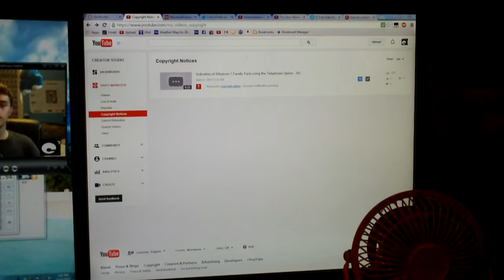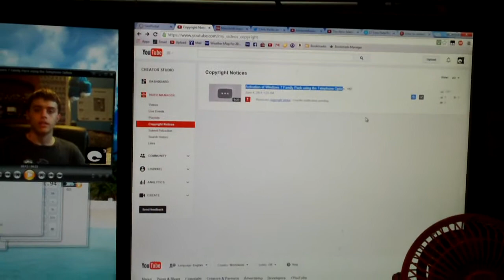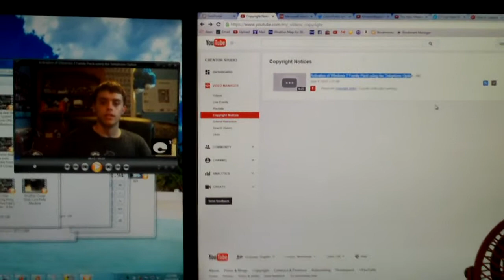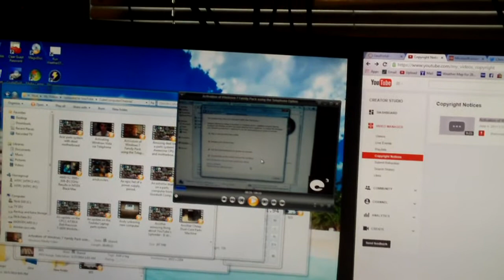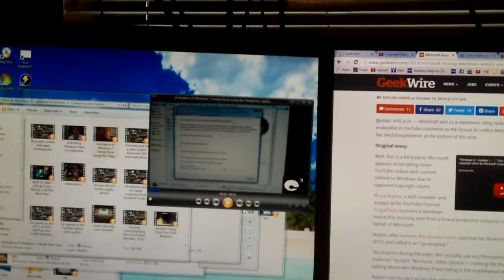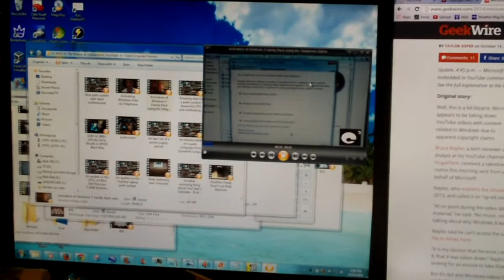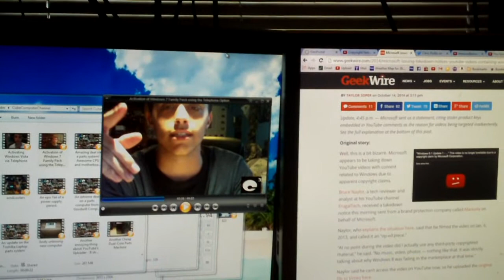Cube Computer Channel Video Microstopped by Microsoft (DMCA Takedown)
As of October 14, 2014, a company called "Marketly", working on behalf of Microsoft, is issuing takedown notices on YouTube videos. According to GeekWire, Microsoft cited that the reasoning for this is due to product keys embedded in the comments, NOT the VIDEOS THEMSELVES in question. I think the company working on behalf of Microsoft is getting a bit trigger happy with the DMCA Gun. Here's my reasoning on this...

1. The Copyright Infringement Notification tool on YouTube is intended to be used to remove videos from the site when the VIDEO material contains content from the copyright holder, used in an infringing matter (is not used in a matter that is considered a fair use under copyright law). and...

2. Issuing takedown notices on non-infringing videos just because some of them MAY have product keys embedded in the comments, is a clear abuse of the system. There are ways of solving the problem with comments other than punishing the uploader for it.

A Cube Computer Channel video has been targeted today by this abuse of the DMCA.

"Activation of Windows 7 Family Pack using the Telephone Option"
is merely a sub 10min video discussing how to telephone activate a PC with a Windows 7 Home Premium Family Pack license. No product keys were disclosed in the video. In fact, most of the time, the camera is facing me and not at the computer screen. This is a fine example of DMCA abuse. Also, NO WINDOWS PRODUCT KEYS were posted in the comments. If they were, they would have been removed since part #6 of the Comments Policy prohibits this to begin with.

Here's the GeekWire article mentioned earlier.